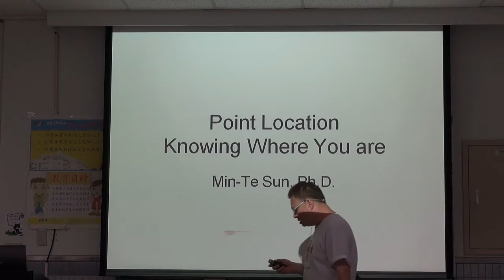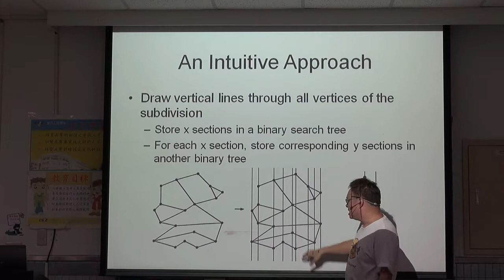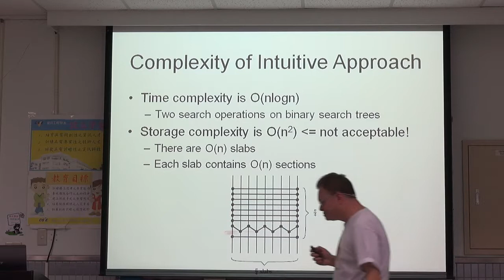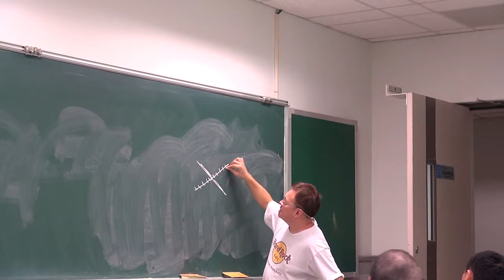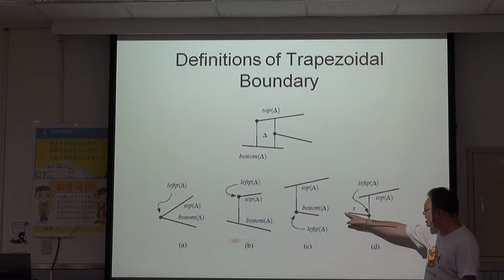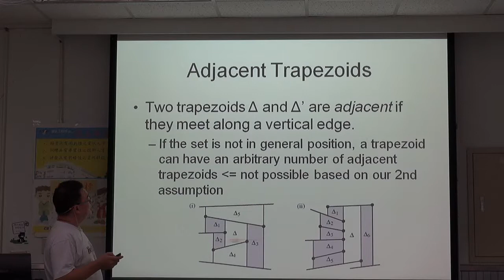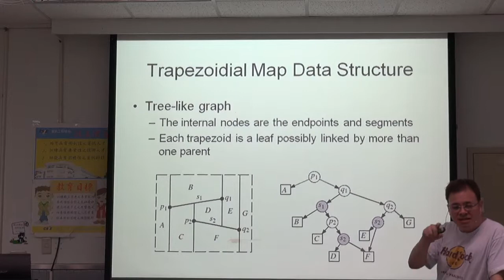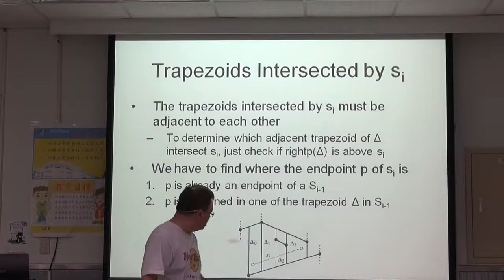計算幾何_20141023_part1